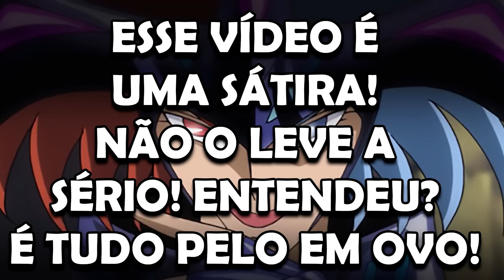SEIYA VS EUROPA/QUASE ANÁLISE 64